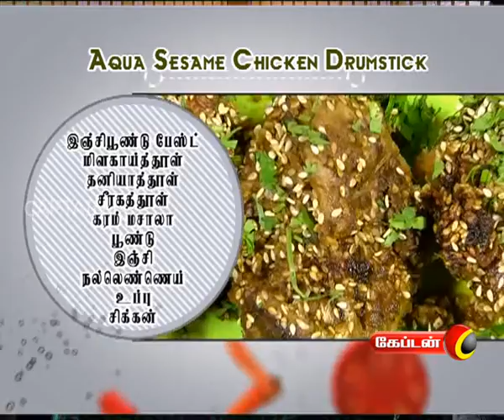Chef Choice | Aqua Seasame Chicken Drumstick | Engeyum Samayal | Captain Tv